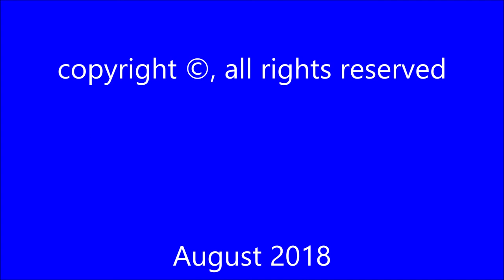Sound Bath - "Orange County on Fire" by "FRAGRANCE OF SOUND" ®.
In Los Angeles / Orange County, CA. OC Waking on Fire. The Lava of Pele. August 2018. with the "FRAGRANCE OF SOUND" ®, Mari Fix (McEwen), Ron Wagner from Cirque du Soleil and Maham Ziabakhsh who didn't play on this particular clip .  Dedicating to the Power of New Growth and Overcoming Obstacles, when everything has been destroyed around you through fire.